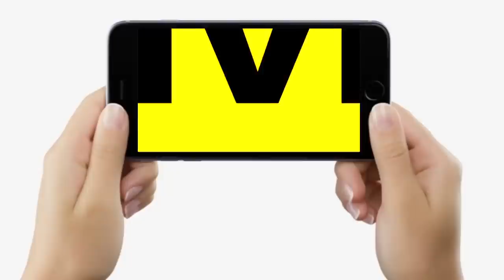Tathagat Avatar Tulsi से आज नहीं मिलना चाहता कोई, पिता के सामने हुए Emotional, अब आगे होगा ये ?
Tathagat Avatar Tulsi से आज नहीं मिलना चाहता कोई, पिता के सामने हुए Emotional, अब आगे होगा ये ? | Bihar News | LiveCities